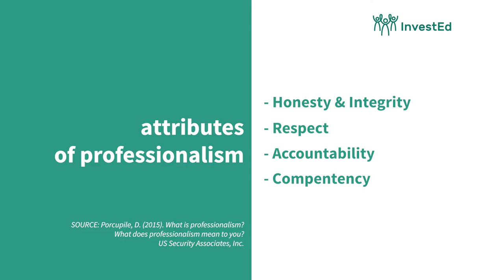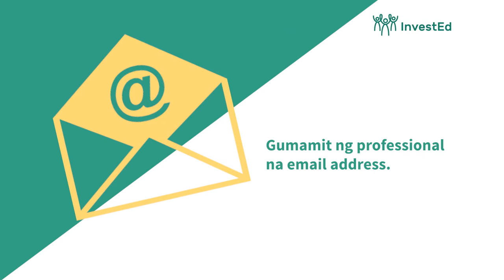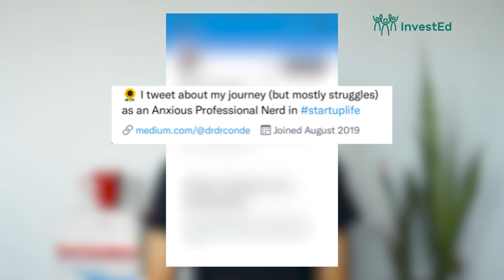Preparing yourself for a JOB SEARCH (Part 1)